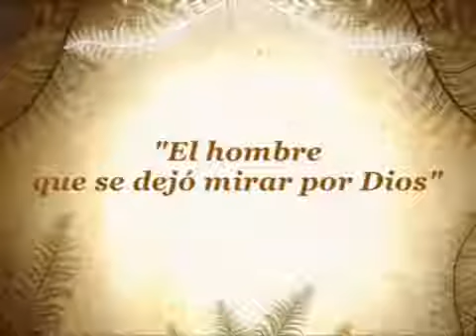El hombre que se dejó mirar por Dios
Presentación del cuadro del Beato Manuel González pintado por D. Felipe Erena y de la conferencia de D. Miguel Ángel Arribas, Director espiritual del Seminario de Madrid, con el título: "El hombre que se dejó mirar por Dios". Jaén, 8 de mayo de 2014.
Vídeo: Encarnación Beatriz Navarro.